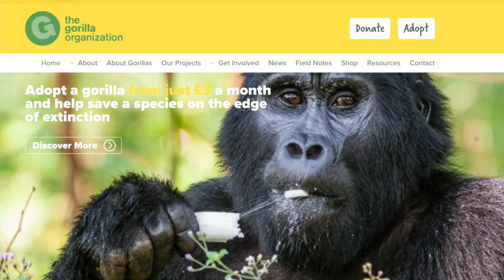Mr Gorilla the Movie, large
Mr Gorilla LEJOG 2018, featuring Tom Harrison, Ian Redmond OBE, made by Suscito Films.